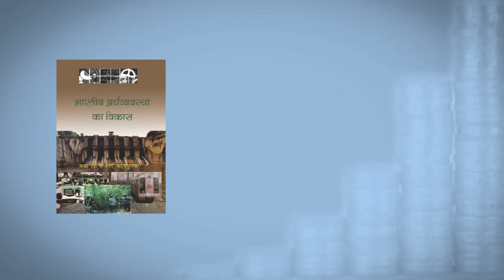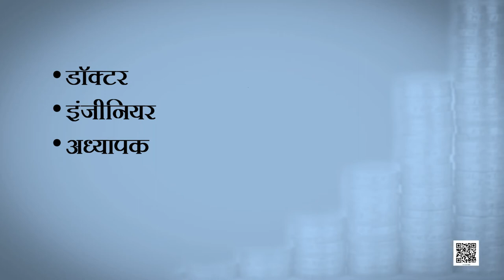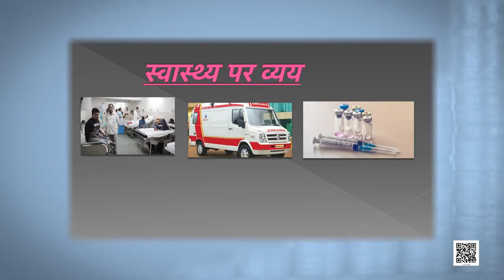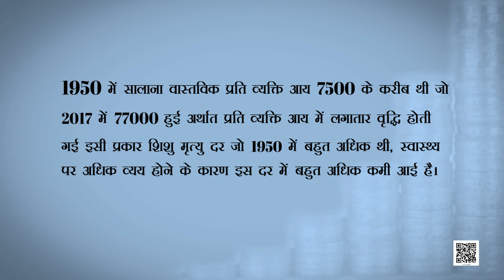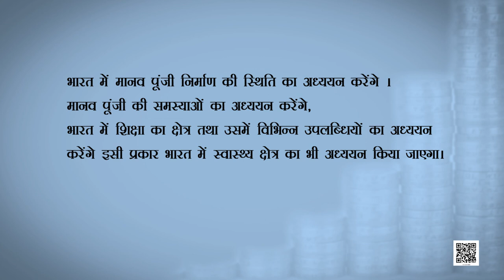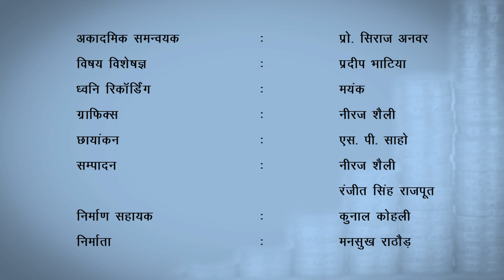कक्षा 11 अर्थशास्त्र भारतीय अर्थव्यवस्था का विकास chapter 5 भारत में मानव पूँजी का निर्माण part 1